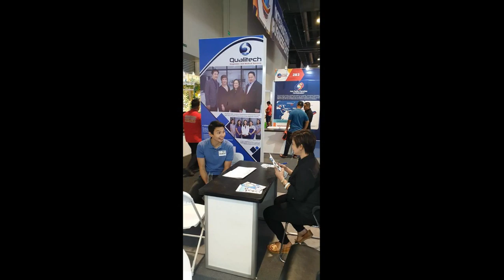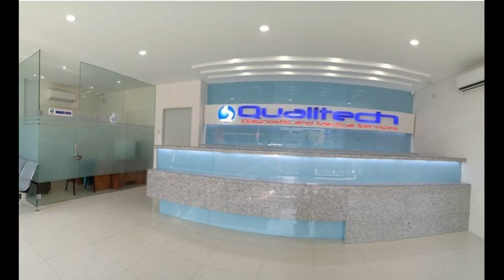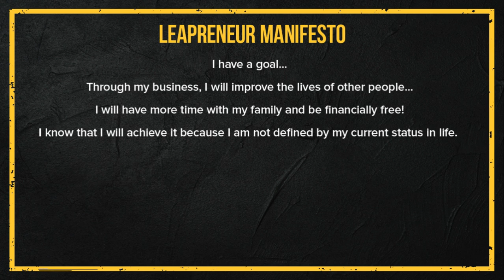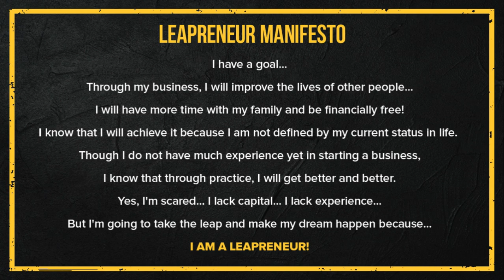How To Start A Laboratory Business - Leapreneur Insights #111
WATCH NOW and learn from successful entrepreneurs as they share their lessons about business.

**NOTE:** We are building our community of business leaders and entrepreneurs, AI-Ready Pilipinas!